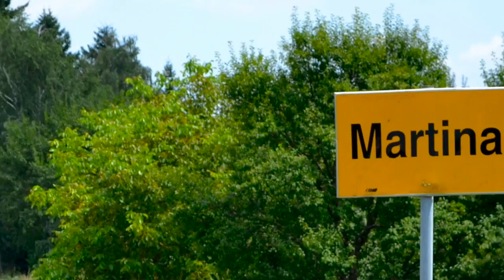Tamburaška Grupa Hrvatski korjeni: SUZA ZA ZAGORSKE BREGE kod Rajke Poljak u Paradiseck-u